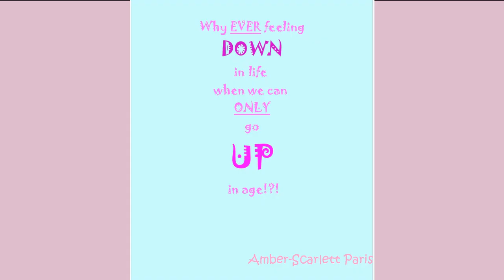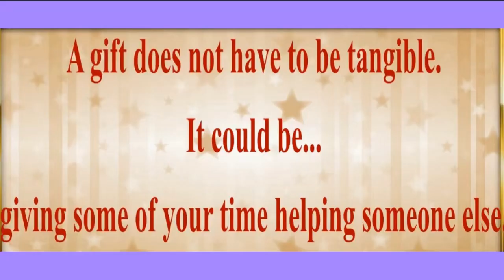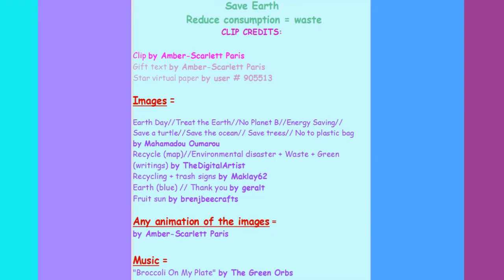80's style song 🎂 HAPPY BIRTHDAY ARMAND 🎈 (French Parisian Accent)